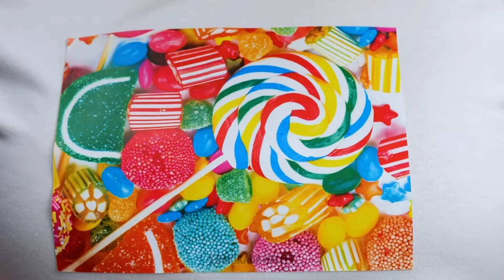YARATICI ANNELER İÇİN PROJELER VE ZEKİCE ÇÖZÜMLER || PRATİK GEREÇLER VE EBEVEYNLİK İPUÇLARI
Ebeveynlik ipuçları ve leziz atıştırmalık fikirleri.

Çocuğunuz süt içmekten hoşlanmıyor mu? O halde en azından denemesine yardımcı olacak birkaç ipucumuz var. Belki bu sayede hoşuna gider. ;) Bir plastik eldiven alın ve parmak uçlarında delikler açarak inek memesine benzemesini sağlayın. Biliyorum, kulağa biraz tuhaf geliyor fakat ineğin süt verme sürecini taklit etmek eğlenceli olabilir! Eğer çocuğunuz oynarken şekerini elinden düşürüyorsa, onun için bir kap yapın! Bunun için bir Kinder yumurta kullanabilirsiniz ;) Eğer çocuğunuzun dişleri çürüyorsa, çikolata ve atıştırmalıkları ondan saklamanız için size bazı yöntemler göstereceğiz. Bu videoyu izlemeye devam edin ve çikolatasız yaşayamayanlar için hazırladığımız tatlı fikirlerine göz atın. Oreo dondurma, pop it çikolata, şekerleme waffle ve daha nice leziz tatlılar sizi bekliyor! Sizin en sevdiğiniz tatlı hangisi? Yorumlarda cevabınızı bekliyoruz!

ZAMAN BİLGİLERİ:
00:36 - Kendin yap lolipop kılıfı

02:09 - Çocuğunuzdan şekelerleme saklama yöntemleri

04:10 - Pop It çikolata

04:57 - Pop it karpuz tatlısı